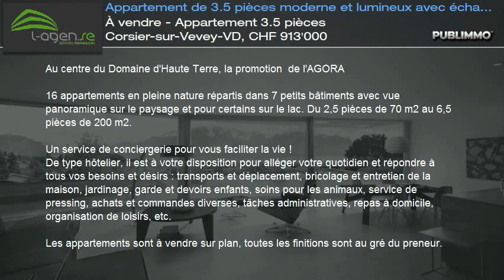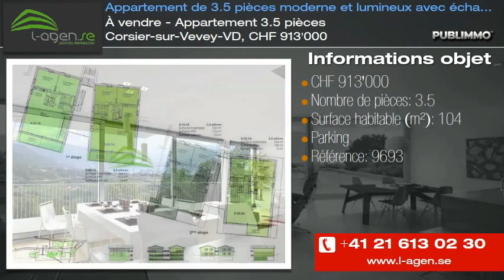À vendre - Appartement 3.5 pièces Corsier-sur-Vevey-VD, CHF 913'000